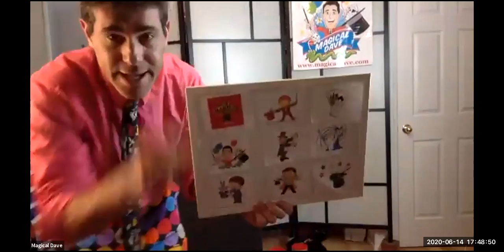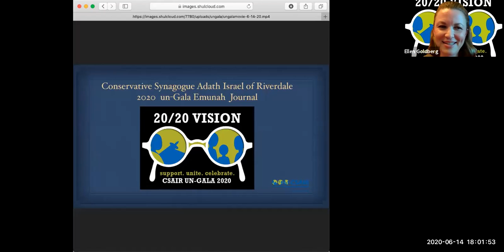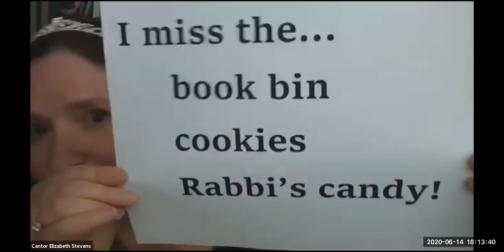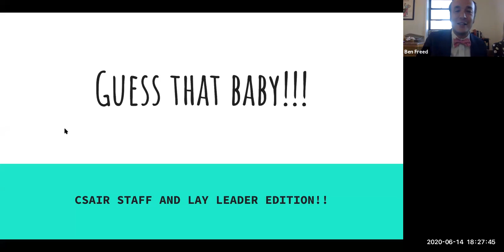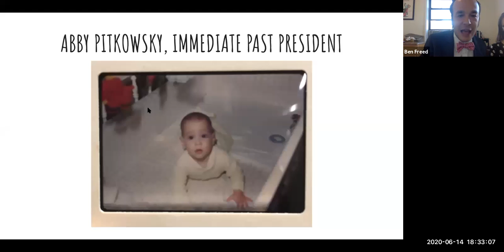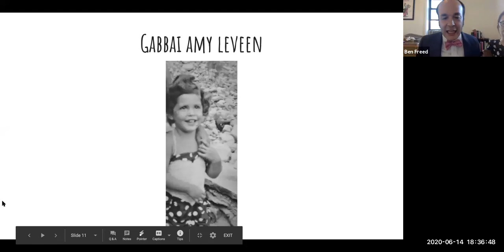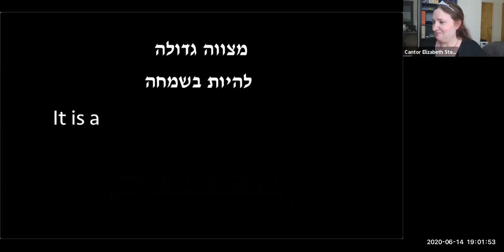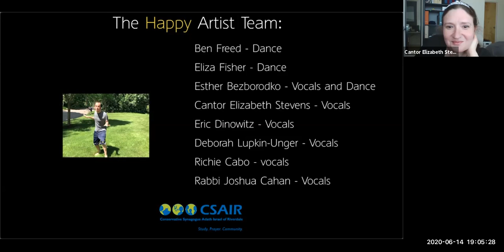CSAIR's First & Hopefully Last Un-Gala - Sunday, June 14, 2020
CSAIR's Pre-Show with Magical Dave